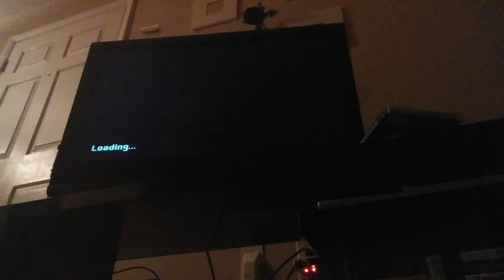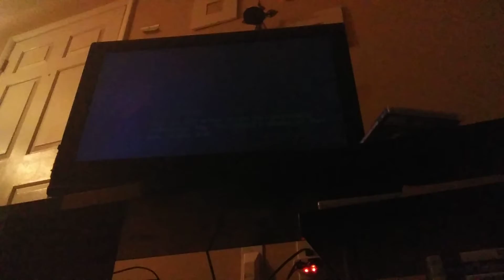Alijah plays Pac-Man the Ghostly Adventures last World level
This was hard to do at first but I watch the show and learned a few tricks